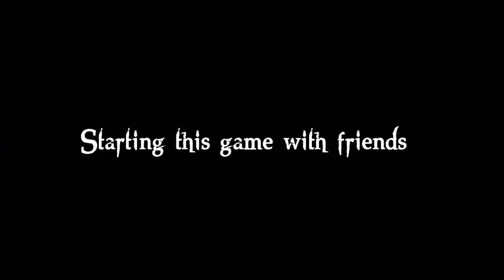WoW - Puma [The First Movie]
World of Warcraft - I started to WoW With my friends just for 1 weeks.. before we was playing on private servers.. And this is the my first intro of WoW .. If you subscribe me you gonna see powerfull pvp videos from 3 chars..(Shaman,Druid,Warlock) And again..
PmS Presents